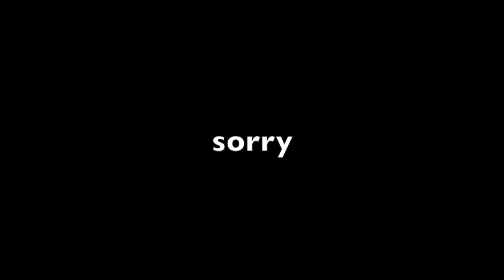Easy dub | Fortnite Battle Royale w: Chappztick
There isn't much special about this video, we just got an ok amount of kills so yeah.